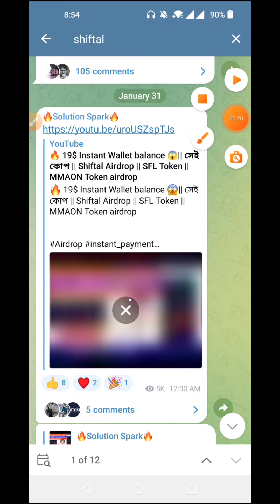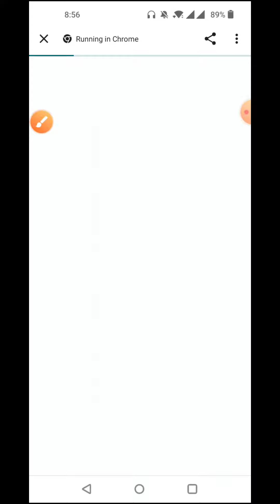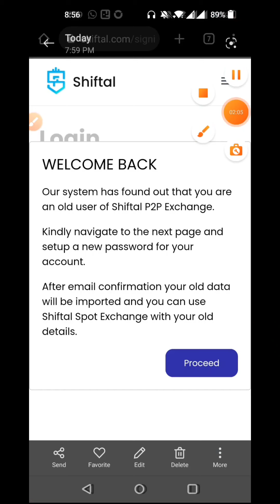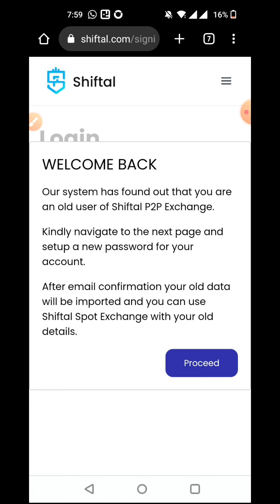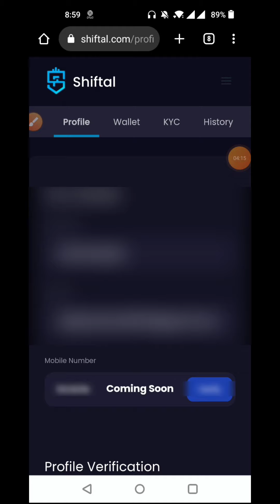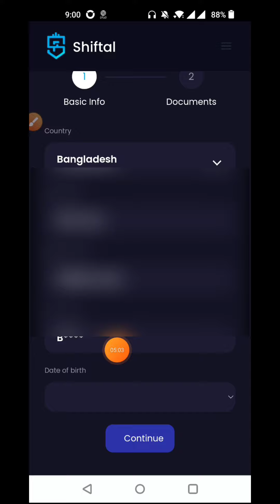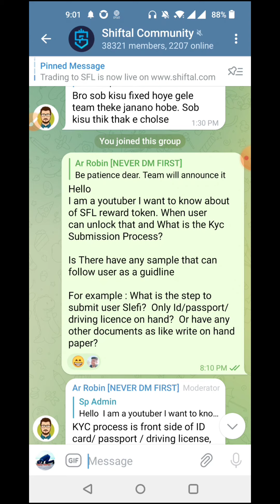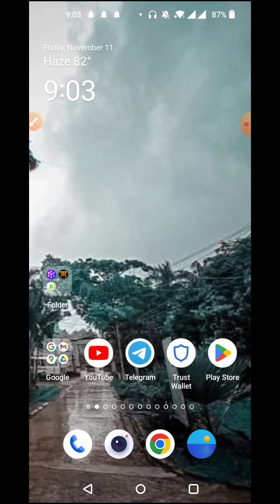😱 1,500$ Payment proof || Shiftal Exchange KYC Update || দ্রুত KYC করে নিন || Viral 🔥 Solution spark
🎁 Todays Airdrop🔥👉

My Update Refer code: IDCB184F89C4